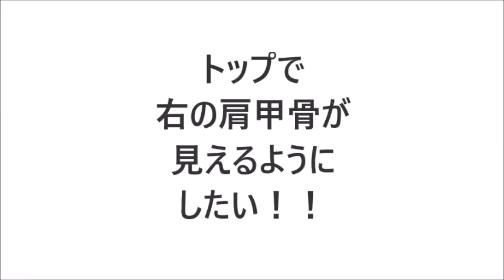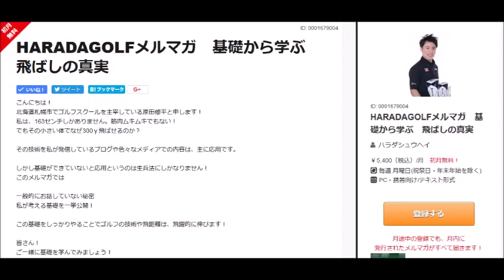トップで右の肩甲骨が見えるくらい捻転したい！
＼3つめ⛳️／
1打目で周りと差をつける！

＼4つめ⛳️／
1,500円の出版本

＼5つめ⛳️／
99%が勘違いしてる
100切りを安定させる
🎁クラブの優先順位、練習法

セレクトショップ「HARADA GOLFセレクト」 トップで右肩甲骨が見えるように！

そのくらい身体を捻転したい！

そのための練習方法
それは四つん這いになり
お腹を下に向けたまま肩甲骨を動かす！

このドリルで肩甲骨の動きをよくして
それでいて体幹の動きを抑える！
この感覚で捻転力のあるスイングを手に入れる！！